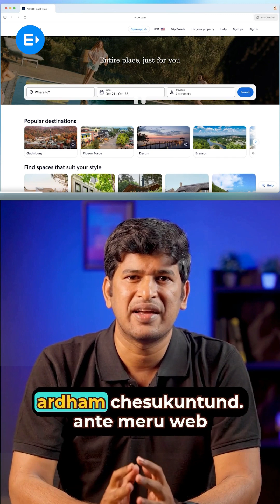ChatGPT Atlas Browser Telugu | OpenAI Browser vs Google Chrome 2025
OpenAI just launched Atlas - their revolutionary AI browser that could end Google's dominance! Built-in ChatGPT makes this a total game-changer. 🚀

🔥 What Makes Atlas Revolutionary:

✅ Context-Aware Browsing
Atlas doesn't just show pages - it understands them! Ask ChatGPT questions about any webpage content, and get instant replies with context-based analysis, summarization, and comparisons.

✅ Memory That Actually Works
Atlas remembers your browsing habits. Say "open the laptop search I was looking at last week" and it opens instantly! This is continuity browsing, not just static browsing.

✅ Agent Mode
Online shopping, commenting on Google Docs, automating tasks - all inside the browser! It's like having an AI personal assistant built into your browser.

✅ Full Privacy Control
You decide whether ChatGPT can access websites or browse in incognito mode. Complete control in your hands!

📱 Availability:
- Already launched on macOS
- Coming soon to Windows, iOS, and Android

🎯 Why This Matters:
This isn't just another browser - it's a complete reimagining of web browsing. Instead of searching, you'll just ask your browser questions and get intelligent responses.

The browser war just got interesting! Google Chrome finally has serious AI-powered competition.

💬 Comment: Will you switch from Chrome to Atlas?